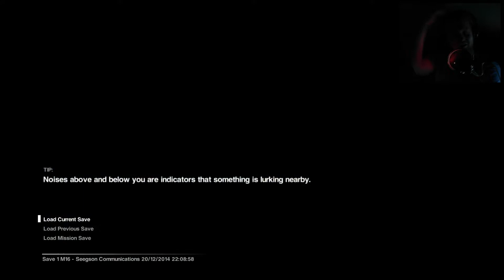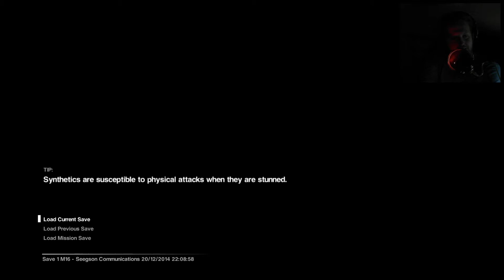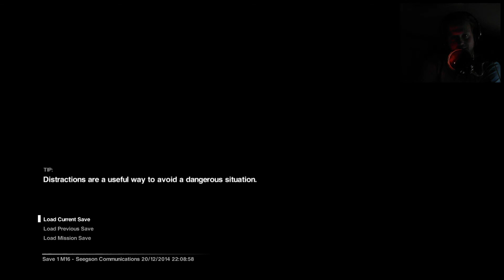Alien: Isolation - Gameplay Walkthrough Part 42 - Hopeless Escape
ALIEN ISOLATION